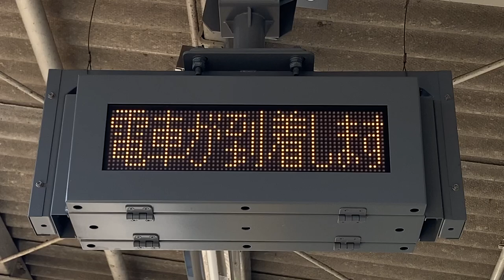西鉄 大保駅 ホーム 列車接近表示器(LED電光掲示板) てつでん製